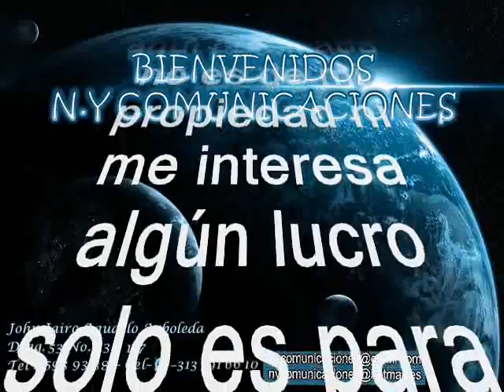Burbujas - Lucho Macedo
Amigos suscriptores del canal: buenos días, buenas tardes y buenas noches donde quieran que se encuentren tengan ustedes un caluroso tropical saludo. Hoy voy a compartirles una grata sorpresa musical y todo gracias a nuestro amigo, músico que ha integrado varias orquestas: HENRY CATAÑO PATIÑO hijo del saxofonista Luis Cataño en Medellín (Antioquia – Colombia), que aporta este tema, se trata de una tema tropical netamente peruano con un asombroso estilo caribeño que cualquiera se equivocaría es una un tema muy poco sonado en internet y es una delicia. El tema está titulado: “Burbujas” es una interpretación, rica y pegajosa realizada por el peruano: Lucho Macedo. Macedo fue un músico, pianista, compositor y arreglista de salsa peruano, cuya Sonora fue una de las orquestas más innovadoras y exitosas en el mundo de la música latina. Desde 1955 la Sonora de Lucho Macedo ha popularizado una gran cantidad de temas, llegando a grabarse más de 500 canciones. Como algunos exitos que hicieron bailar a muchos podemos mencionar Humo, Pachangueando, Que pasa en el Congo, Pepe, Botaron la pelota, Moliendo café, Caramelos, Guapachando, Mambo borracho, Sabrosura y el bolero Bésame mucho, como homenaje a Consuelo Velásquez, compositora mejicana, entre otros. La fama de Lucho Macedo se inicia en Radio La Crónica en 1955, cuando gana el Concurso Concentración de Estrellas. Aquí les dejo este tema para que se gocen y conserven en sus archivos musicales este tema caribeño en el swing de Lucho Macedo, es un caramelo escaso aportado por nuestro músico y amigo: HENRY CATAÑO en Medellín (Antioquia – Colombia), como ya es costumbre en nuestro canal, sin spots, ni ruidos, ni variación alguna en la velocidad de grabación, que deteriore la calidad de esta bella melodia.

Con esto se demuestra que la música no tiene fronteras y es patrimonio cultural de la humanidad. Muchas gracias HENRY CATAÑO PATIÑO en Medellín (Antioquia – Colombia). Sigue creciendo nuestra tropifamilia.